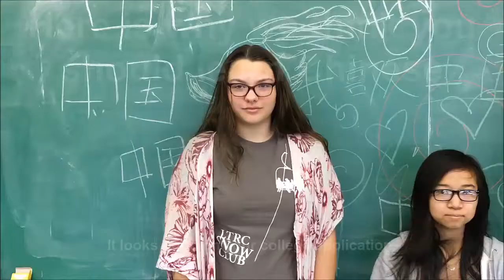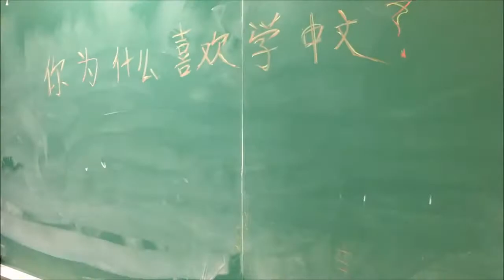Learn Chinese!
Here is why we think you should learn Chinese!